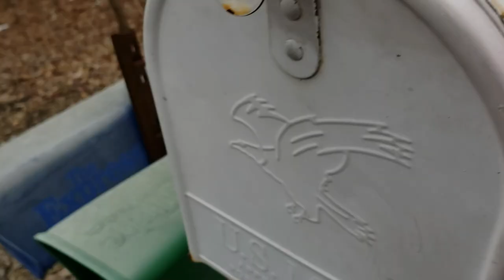Borat doesn't pee on my car